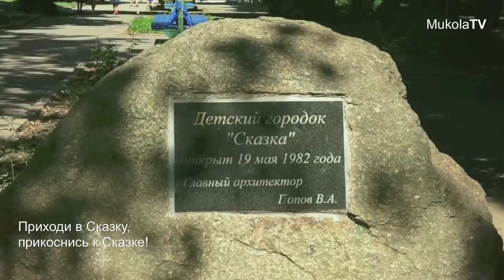Как снимали ролик «Приходи в Сказку»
Мы снимали: как снимали ролик про сказку под названием «Приходи в Сказку - Прикоснись к Сказке».
Мы, конечно, громко сказано, я там был на подхвате - в основном Любарова раздавал места (народу было много, впору было места продавать) и Виктор снимал тех, кому позволил молодой и  энергичный директор прикоснуться к элементам Николаевской Сказки.

Исполнители главной роли:
 Уважаемые гости Сказки
Массовка:
Юрий Любаров
Человек с фотоаппаратом:
Его сайт: fotto.in.ua )